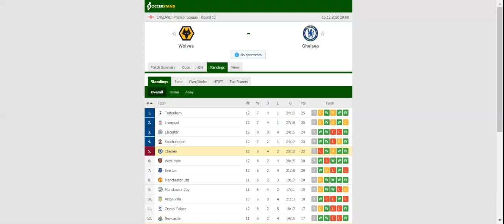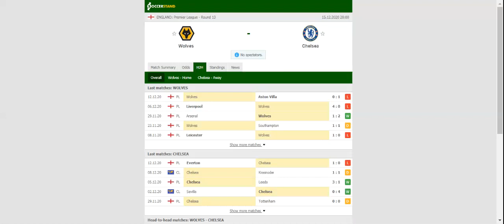WOLVES VS CHELSEA PREDICTION & BETTING TIPS - 15/12/2020